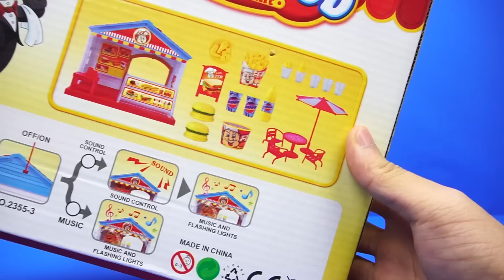小豬佩奇 漢堡餐廳 玩具 粉紅豬小妹 小豬一家親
大家好，今天為大家帶來的是小豬佩奇的新玩具，希望你們喜歡哦！